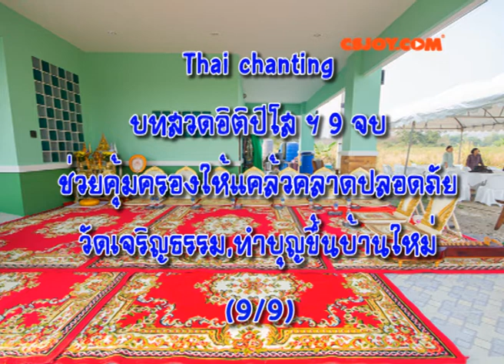บทสวดอิติปิโสฯ 9 จบ ช่วยคุ้มครองให้แคล้วคลาดปลอดภัย หรือสวดตามอายุในวันเกิด Thai Chanting อิติปิโสฯ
บทสรรเสริญ พระพุทธคุณ

อิติปิ โส ภะคะวา อะระหัง สัมมาสัมพุทโธ วิชชาจะระณะสัมปันโน สุคะโต โลกะวิทู อะนุตตะโร ปุริสสะทัมมะสาระถิ สัตถา เทวะมนุสสานัง พุทโธ ภะคะวาติ.

บทสรรเสริญ พระธรรมคุณ

สวากขาโต ภะคะวะตา ธัมโม สันทิฏฐิโก อะกาลิโก เอหิปัสสิโก โอปะนะยิโก ปัจจัตตัง เวทิตัพโพ

วิญญูฮีติ.

บทสรรเสริญ พระสังฆคุณ

สุปะฏิปันโน ภะคะวะโต สาวะกะสังโฆ อุชุปะฏิปันโน ภะคะวะโต สาวะกะสังโฆ ญายะปะฏิปันโน ภะคะวะโต สาวะกะสังโฆ สามีจิปะฏิปันโน ภะคะวะโต สาวะกะสังโฆ ยะทิทัง จัตตาริ ปุริสะยุคานิ อัฏฐะ ปุริสะปุคคะลา เอสะ ภะคะวะโต สาวะกะสังโฆ อาหุเนยโย ปาหุเนยโย ทักขิเณยโย อัญชะลีกะระณีโย อะนุตตะรัง ปุญญักเขตตัง โลกัสสาติ.

คำแปล บทสรรเสริญพระพุทธคุณ พระธรรมคุณ และพระสังฆคุณ

อิติปิ โส ภะคะวา (เพราะเหตุอย่างนี้ พระผู้มีพระภาคเจ้านั้น) อะระหัง (เป็นผู้ไกลจากกิเลส) สัมมาสัมพุทโธ (เป็นผู้ตรัสรู้ชอบโดยพระองค์เอง) วิชชาจะระณะสัมปันโน (เป็นผู้ถึงพร้อมด้วยวิชชาและจรณะ) สุคะโต (เป็นผู้ไปแล้วด้วยดี) โลกะวิทู (เป็นผู้รู้โลกอย่างแจ่มแจ้ง) อะนุตตะโร ปุริสะทัมมะสาระถิ (เป็นผู้สามารถฝึกบุรุษที่สมควรฝึกได้ อย่างไม่มีใครยิ่งกว่า) สัตถา เทวะมนุสสานัง (เป็นครูผู้สอนของเทวดาและมนุษย์ทั้งหลาย) พุทโธ (เป็นผู้รู้ ผู้ตื่น ผู้เบิกบานด้วยธรรม) ภะคะวาติ. (เป็นผู้มีความจำเริญจำแนกธรรมสั่งสอนสัตว์ ดังนี้)

สวากขาโต ภะคะวะตา ธัมโม (พระธรรม เป็นสิ่งที่พระผู้มีพระภาคเจ้าตรัสไว้ดีแล้ว) สันทิฏฐิโก (เป็นสิ่งที่ผู้ศึกษาและปฏิบัติ พึงเห็นได้ด้วยตนเอง) อะกาลิโก (เป็นสิ่งที่ปฏิบัติได้ และให้ผลได้ไม่จำกัดกาล) เอหิปัสสิโก (เป็นสิ่งที่ควรกล่าวกับผู้อื่นว่า ท่านจงมาดูเถิด) โอปะนะยิโก (เป็นสิ่งที่ควรน้อมเข้ามาใส่ตัว) ปัจจัตตัง เวทิตัพโพ วิญญูหีติ. (เป็นสิ่งที่ผู้รู้ พึงรู้ได้เฉพาะตน ดังนี้ ฯ)

สุปะฏิปันโน ภะคะวะโต สาวะกะสังโฆ (สงฆ์สาวกของพระผู้มีพระภาคเจ้าหมู่ใด ปฏิบัติดีแล้ว) อุชุปะฏิปันโน ภะคะวะโต สาวะกะสังโฆ (สงฆ์สาวกของพระผู้มีพระภาคเจ้าหมู่ใด ปฏิบัติตรงแล้ว) ญายะปะฏิปันโน ภะคะวะโต สาวะกะสังโฆ (สงฆ์สาวกของพระผู้มีพระภาคเจ้าหมู่ใด ปฏิบัติเพื่อรู้ธรรมเป็นเครื่องออกจากทุกข์แล้ว) สามีจิปะฏิปันโน ภะคะวะโต สาวะกะสังโฆ (สงฆ์สาวกของพระผู้มีพระภาคเจ้าหมู่ใด ปฏิบัติสมควรแล้ว) ยะทิทัง (ได้แก่บุคคลเหล่านี้คือ) จัตตาริ ปุริสะยุคานิ อัฏฐะ ปุริสะปุคคะลา (คู่แห่งบุรุษสี่คู่ นับเรียงตัวได้แปดบุรุษ) เอสะ ภะคะวะโต สาวะกะสังโฆ (นั่นแหละ สงฆ์สาวกของพระผู้มีพระภาคเจ้า) อาหุเนยโย (เป็นผู้ควรแก่สักการะที่เขานำมาบูชา) ปาหุเนยโย (เป็นผู้ควรแก่สักการะที่จัดไว้ต้อนรับ) ทักขิเณยโย (เป็นผู้ควรรับทักษิณาทาน) อัญชะลีกะระณีโย (เป็นผู้ที่บุคคลทั่วไปควรทำอัญชลี) อะนุตตะรัง ปุญญักเขตตัง โลกัสสาติ. (เป็นเนื้อนาบุญของโลก ไม่มีนาบุญอื่นยิ่งกว่า ดังนี้)
**ขอบคุณเสียงสวดมนต์จากพระวัดเจริญธรรม และคลิปเสียงจากเฮียช้างในงานทำบุญขึ้นบ้านใหม่